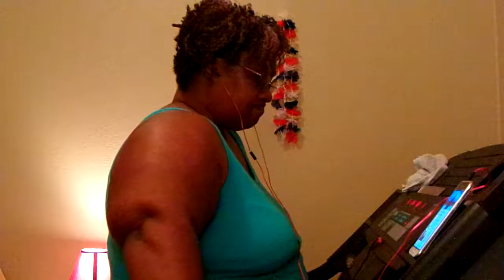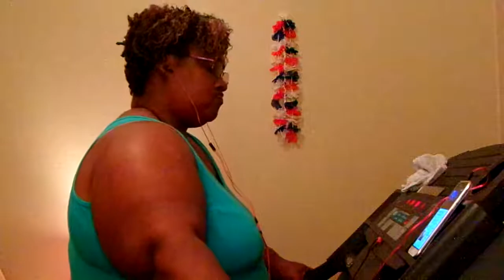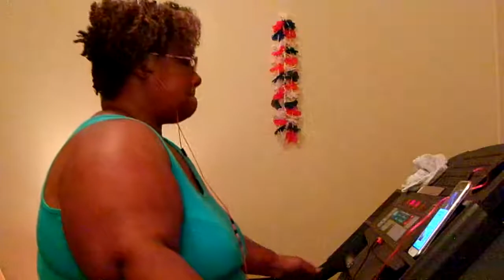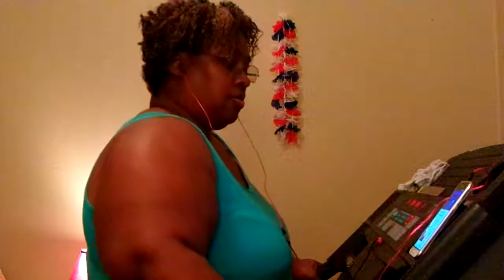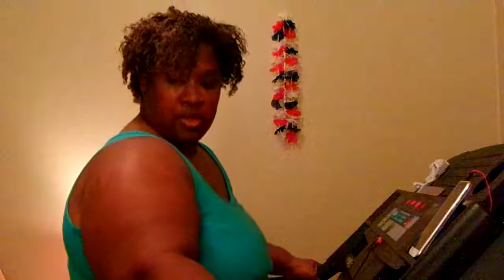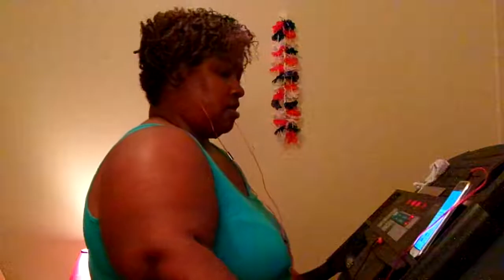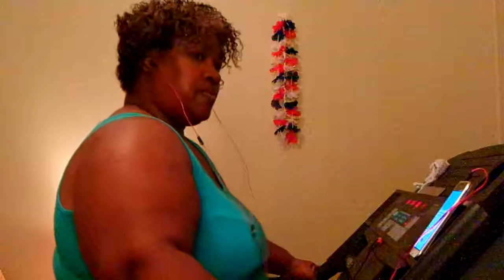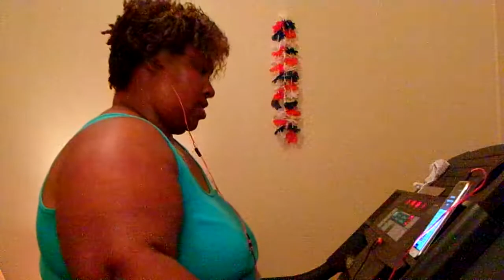Come On YouTube Let's Get Up Off That Couch & Let's Walk This Weight Off Amen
YouTube I'm So Very Proud Of Myself I Worked For 40 Minutes & 16 Seconds Amen so come on YouTube & get up off that couch & walk it out Amen let's not give up on this weight loss journey Amen let's keep at this weight loss journey as a family & as a team let's not give up on this weight loss journey Amen let's stick together on this so pray for me that i will stick to this weight loss journey Amen cause the devil don't won't to see us lose this weight but you know what YouTube we got this weight loss journey beat Amen don't let this weight loss journey beat us Amen so thanks for watching my video so come on YouTube & subscribe back at ya girl share my video & tell others about my video so come on & hit that like button & comment me below my video & talk back at ya girl Cherrie Washington until the next time Byeeeeeeeeeeeeeeeeeeeeeeeeeeeeeeeeeeeeeeeeeeeeeeeeeeee.